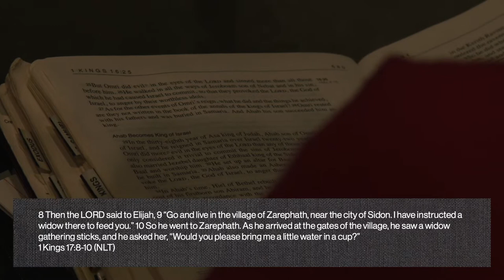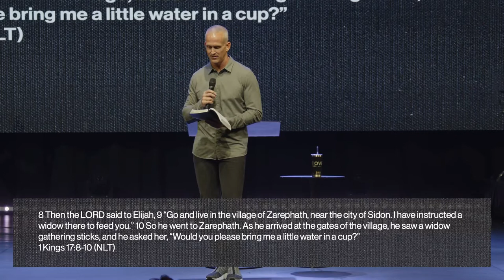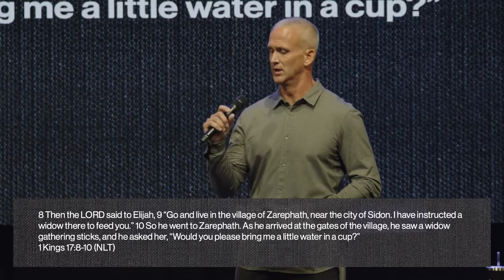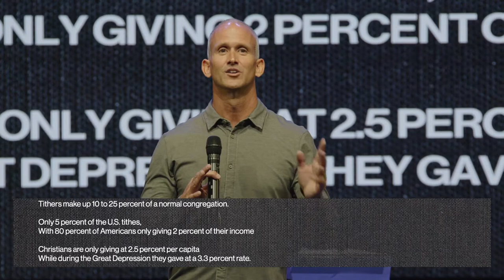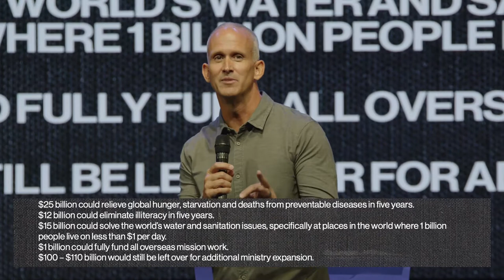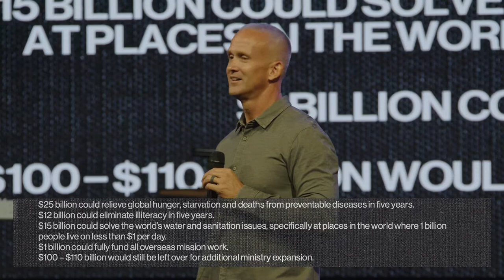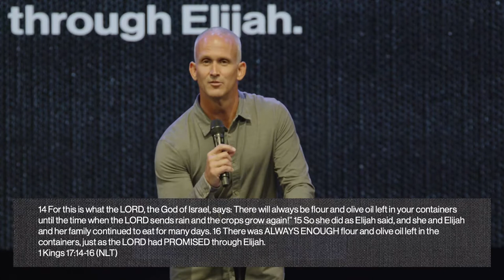The Trust Test | Pastor Todd Doxzon | 1 Kings 17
Do you struggle with your priorities in this season? In The Trust Test, Pastor Todd Doxzon looks at 1 King 17 and what it reveals about God desires for our priorities. When we realize that everything comes from God, we realize that we have no option than to give back to him. We pray that you are encouraged by this message!